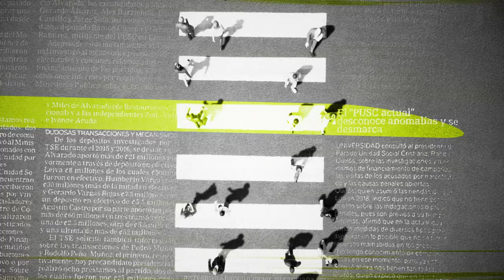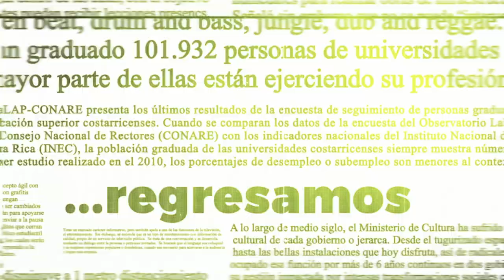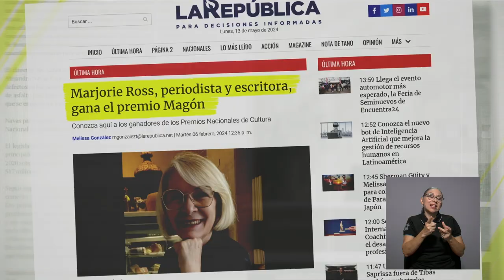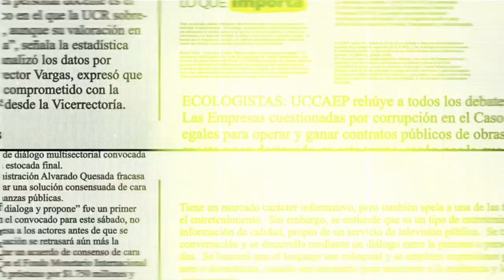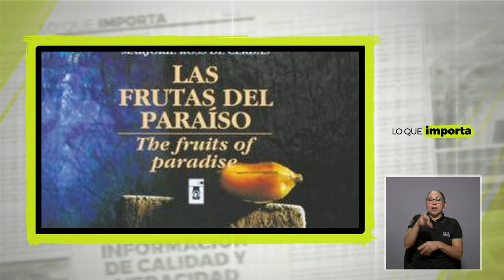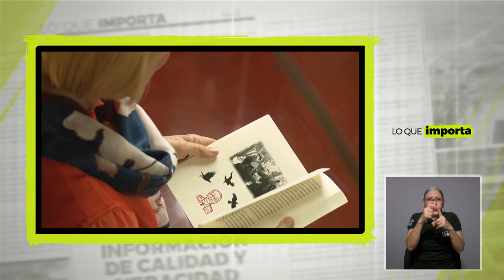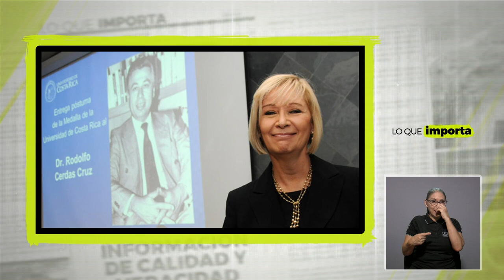Lo que importa: Premio Magón 2023, una camino por la cultura costarricense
Conozca el legado de una maestra humanista integral como la calificó el jurado del Premio de Cultura Magón 2023, a doña Marjorie Ross. Conversaremos sobre sus diferentes facetas de escritora, periodista y gestora cultural de la tradición culinaria costarricense. La Cultura importa y por ello hoy acercamos a nuestra audiencia a la Premio Nacional de Cultura Magón 2023.